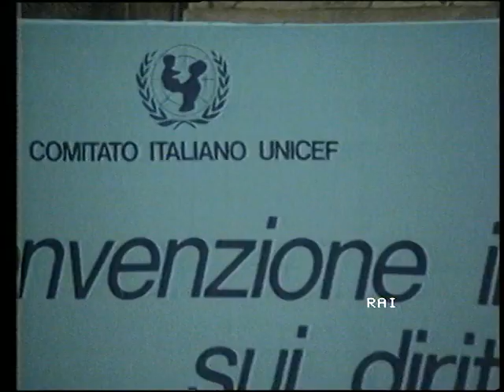Genova e l'UNICEF, 30 anni di impegni per l'infanzia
- Il premio consegnato a Marta Vincenzi, primo cittadino di Genova, da parte del locale Comitato UNICEF, ha una duplice importanza: sottolineare il fondamentale lavoro svolto per sensibilizzare le istituzioni ai problemi dell'infanzia finalizzato a un lavoro comune, e portare a conoscenza il grande pubblico dell'esistenza della figura del docente esperto garante dei diritti dell'infanzia...